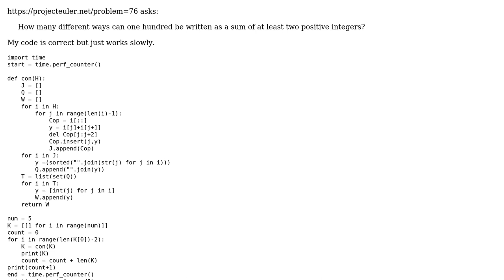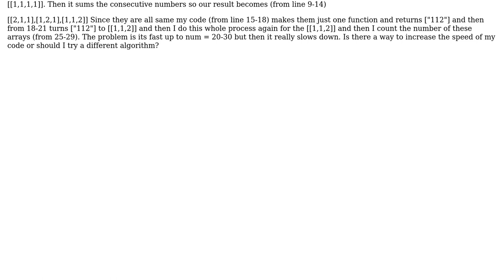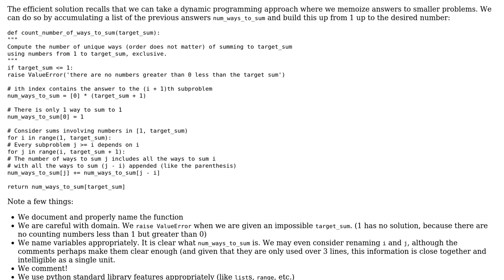Code Review: Project Euler 76: Counting summations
With thanks & praise to God, and with thanks to the many people who have made this project possible! | Content (except music & images) licensed under CC BY-SA | Music | Images & others | With thanks to user seVenVo1d user Bailey Parker user 200_success and the Stack Exchange Network Trademarks are property of their respective owners. You are responsible for your own actions.